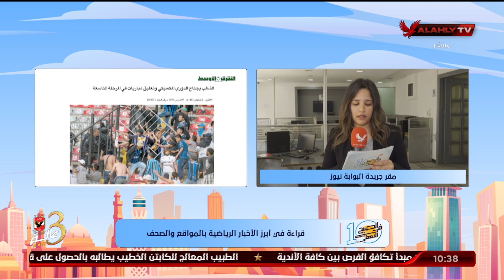"مريم سميح" تنقل لكم الأخبار المحلية والعالمية في الصحف والمواقع من مقر جريدة البوابة نيوز